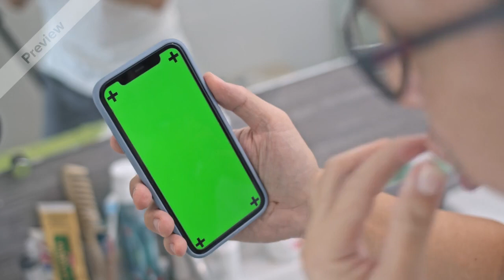Holding mobile in hand and tooth brushing VFX Green Screen Best Video 42